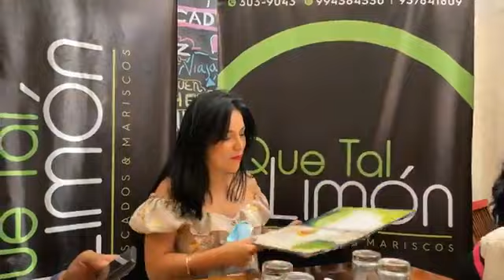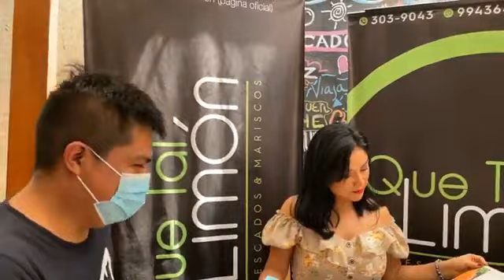katy en Q Tal Limón 🍋 081221